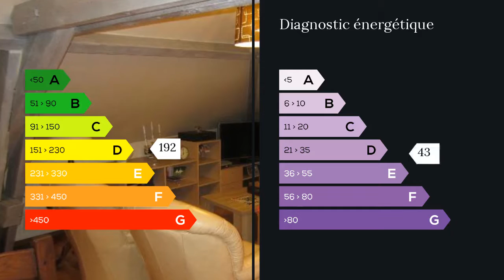A vendre - Appartement - Chalon sur Saone (71100) - 4 pièces - 100m²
à vendre, au centre ville de Chalon sur Saône, secteur Ile Saint Laurent, environnement calme et verdoyant, au deuxième et dernier étage d'une petite copropriété à faibles charges, je vous propose ce superbe loft (aménagement d'architecte) d'une surface de plus de 100m², comprenant une vaste pièce de vie de 80m², une salle de bains d'angle avec dressing, une buanderie, un cellier, et deux chambres avec de nombreux rangements. Belles prestations : parquet chêne massif, cuisine équipée de belle facture (double îlot central), chauffage individuel gaz et climatisation réversible, isolation performante, toiture récente. Jardin privatif et parking privatif 110m², une cave. M. Alexandre PILENKO 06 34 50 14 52 / 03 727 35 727 poste 8464 Agent commercial indépendant du réseau national clairimmo Maxihome N° RSAC : 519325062 - Ville du greffe : RSAC CHALON SUR SAONE